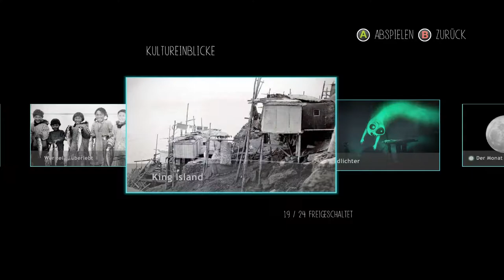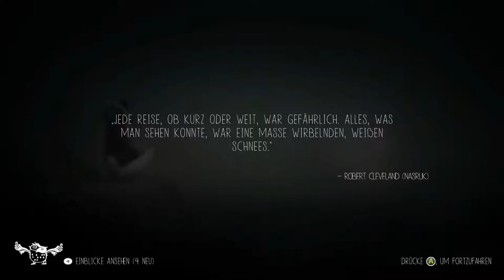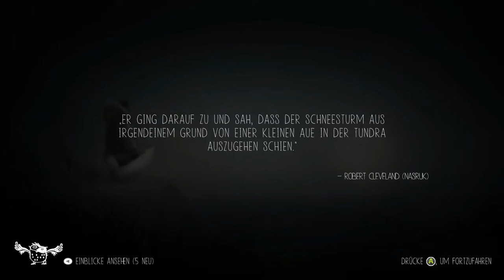Never Alone #5 Wirklichkeit?